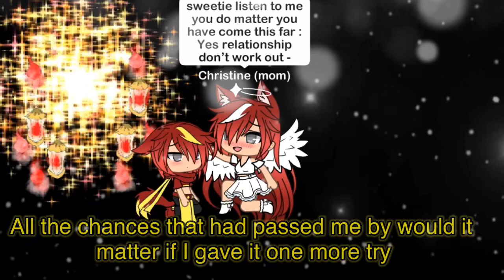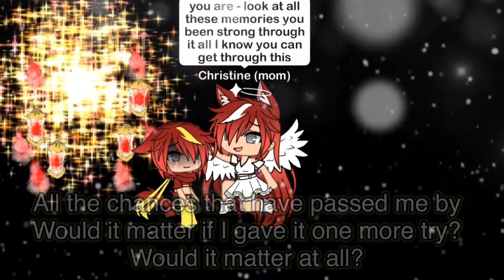Would it matter ~Skillet~Vent/a dream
The dream part comes at the end ~, anyways if you don’t like my videos turn away and unsubscribe I’m done hearing complaints about my videos done hearing complaints hate towards me just leave me alone! That’s all I ask and this video is about my emotions me ! No one else so don’t even say anything about it or complain , anyways my dreams well they become dark cold - in a black void thing me alone with balls in the air like a lot too many to count, anyways those hold my memories some are shattered and broken others are just faded or gone completely or blurry- this video describes how I feel inside I can’t put it into words or say it or I’ll get yelled at corned or just called names or just get walked over on etc you get the point- the boy in this is well my fantasy bf - not that I will have one like kind gentle supportive loving takes me out gives flowers etc - it’s just a fantasy it won’t happen I know it but I can dream it at least- the small girl is my internet daughter Roxy - the two adults who are angels are my parents who died - the other boy is my internet brother Kovu so yeah enjoy or hate IDC anymore I just want to be away from everyone if I’m away I won’t get hurt or lose friends yeah - bye -